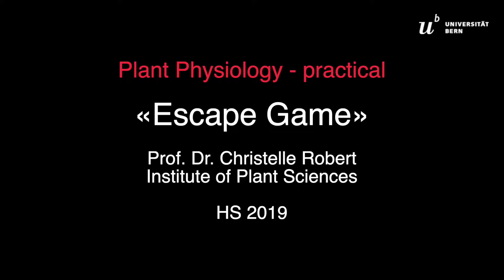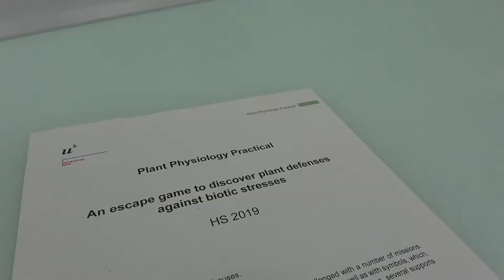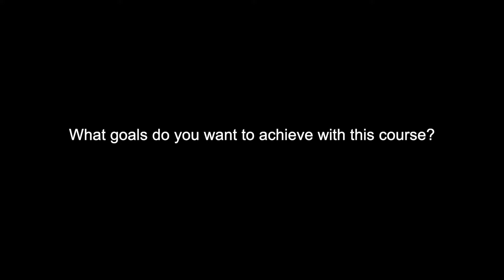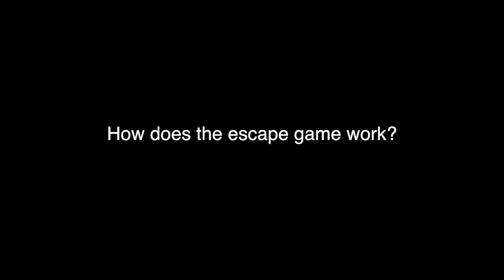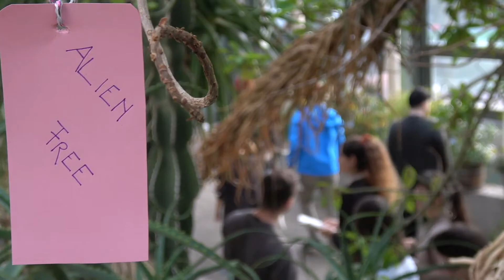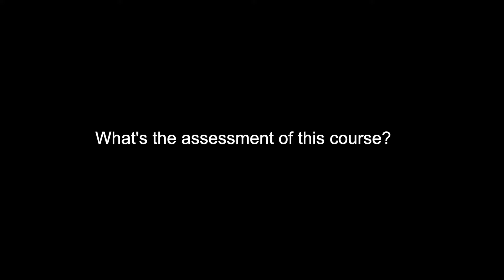Escape Game in Plant Physiology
The plant physiology practical was organised by Prof. Dr. Christelle Robert and her colleagues at the Institute of Plant Sciences at the University of Bern. Instead of completing the plant physiology practical classically at the laboratory bench, students were given the task of escaping from the Botanical Garden's greenhouses by solving missions on plant defenses against biotic stress. Each mission successfully passed provided them with points as well as with symbols, which, once assembled, disclosed an exit code. The team that finalized their exit code with the highest number of points won the game.